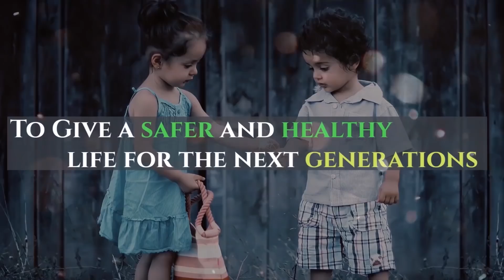Tata's First Electric SUV: Nexon EV Extreme Test Rides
Nexon EV Complete Test Rides. Tata Motor's First Electric SUV extreme driving.
Watch the 9 various tests:
Acceleration and Braking Test
Gradeability Test
Robot Steering Test
Skidpad Test
Water Wading Test
Torture Track Test
Slalom Test
Climate Chamber Test

Lane Change Test To know the latest information about Electric vehicles